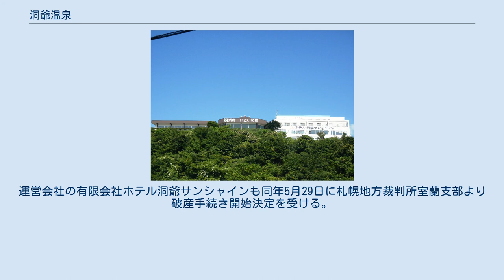洞爺温泉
湖畔から見上げる温泉施設 洞爺温泉（とうやおんせん）は、北海道虻田郡洞爺湖町洞爺町にある温泉。
 洞爺湖の北西岸、洞爺町市街地南部に位置する。
 「ホテル洞爺サンシャイン」と町営の日帰り入浴施設「洞爺いこいの家」が隣接して建っているが、後述の通り「ホテル洞爺サンシャイン」は2013年に廃業した。
高台に位置しており、洞爺湖を眺めながら入浴できる。
ともに源泉掛け流し方式。
温泉スタンドも設置されており、温泉水を購入できる。
 近隣には温泉を治療に利用する「洞爺温泉病院」がある。
 1997年（平成9年）5月1日 - 環境庁告示第22号により、洞爺・陽だまり温泉として国民保養温泉地に指定。
 開湯当初は洞爺村に位置していたため、温泉地名も洞爺村温泉であったが、2006年（平成18年）3月27日の虻田町と洞爺村の合併により洞爺村という地名が消滅。
以降、洞爺温泉と温泉名を改めている。
 2013年（平成25年）3月31日にホテル洞爺サンシャインが廃業した。
運営会社の有限会社ホテル洞爺サンシャインも同年5月29日に札幌地方裁判所室蘭支部より破産手続き開始決定を受ける。
 ^  ^ 北海道倒産INDEX:06　(有)ホテル洞爺サンシャイン［洞爺湖町(洞爺村)］